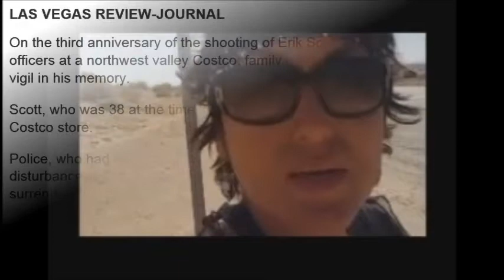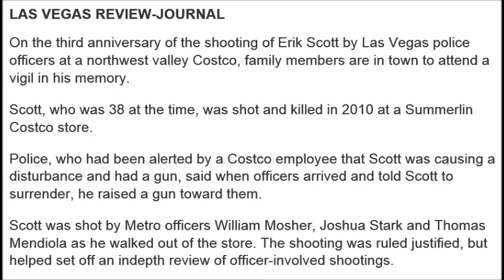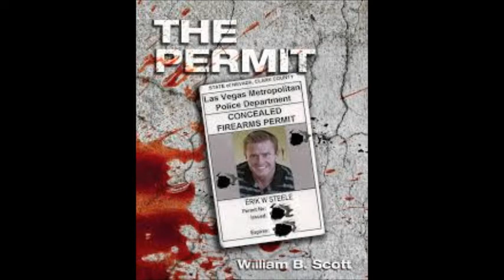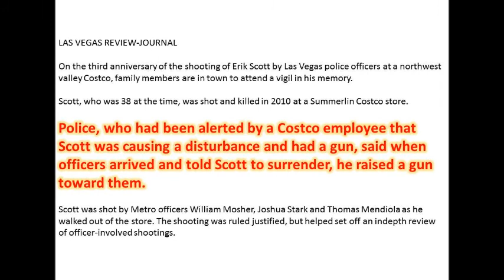THE PERMIT - A Fictional Novel Based on an Actual Murder-by-cop Event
Erik Scott was a devoted son, a patriot, an attractive all-American, apple-pie kind of guy.  But on July 10th, 2010, he was murdered execution style by Las Vegas Metro Police and the killers will never, ever be held accountable.

Erik's father, William B. Scott (Bill), is an accomplished novelist and aviation journalist.  He investigated every detail about that fateful day and left no stone unturned to seek justice for his son's murder.  Quickly disillusioned by the American "justice" system, Bill resolved to take matters into his own hands by using his writing skills to create, "The Permit."  This is a fictional novel based on actual events surrounding his son's death.  This novel is a father's fantasy for "sweet revenge."  The underlying tone in The Permit is: YOU KILL, YOU LIE, YOU DIE!  But more importantly, this story calls attention to the tragedy of a nation.  A nation that once drew people from around the planet to pursue prosperity; a nation that promised liberty and justice for all - THAT nation is now perhaps the most corrupt, evil, and immoral on earth.

In his interview on Freedomizer Radio, Bill makes the following statements:

"America literally is under siege right now, [by] an extremely dangerous, new class of domestic terrorists -- ROGUE AND DANGEROUS COPS [that] are epidemic across the nation now."

"...I could not believe the level of corruption in this city, Las Vegas.  Many of the public officials are wired together with public agencies.  The cops are wired tightly with the District Attorney.  So the District Attorney's job is to make sure the killer cops get off.  And he does a very good job of it.  The police union [is] extremely venal [and is] part of the cartel.

"They cannot escape the fury of honest citizens that are backed by shadow warriors."

ONLINE BOOK

Please join my radio facebook group to get alerts about TL's upcoming radio shows

TigerLily is a truth-seeking, truth-exposing blogger and radio host.